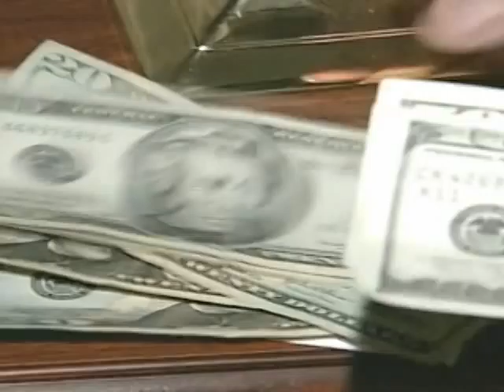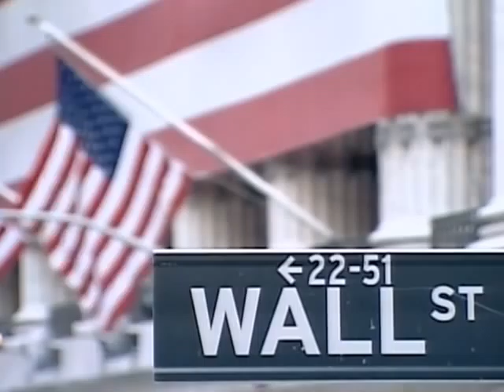US Banks Defend Actions in Financial Crisis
President Barack Obama on Thursday unveils new measures designed to recoup as much as $120 billion from banks and other companies that were in danger of collapsing during the global financial crisis. Many banks have been criticized for posting huge profits and awarding employees big pay bonuses after getting government help. Meanwhile, executives from four top U.S. financial firms defended their actions in the months leading up to the financial meltdown. VOA's Robert Raffaele has more.